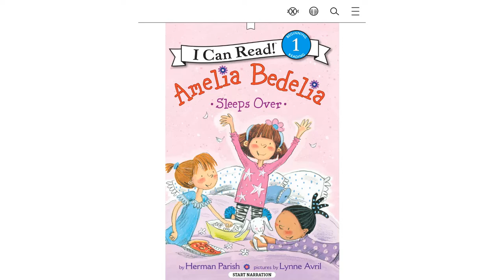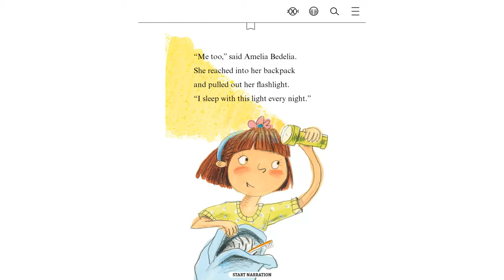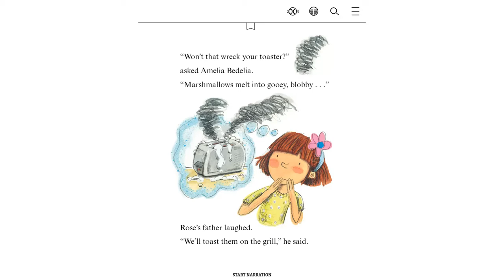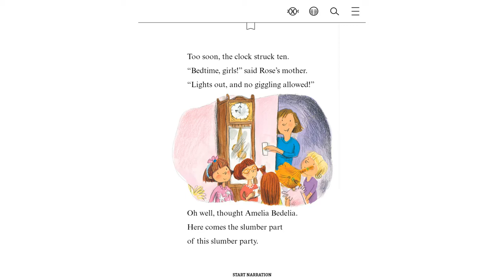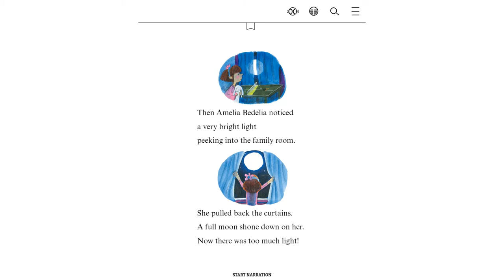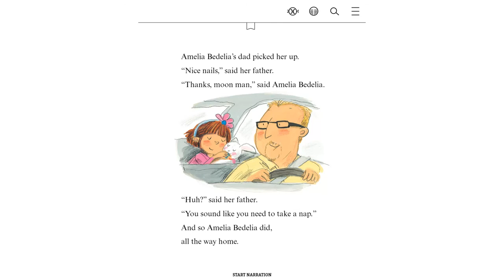AMELIA BEDELIA SLEEPS OVER: Kids Book Read Aloud "Read With Me"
AMELIA BEDELIA Book Series